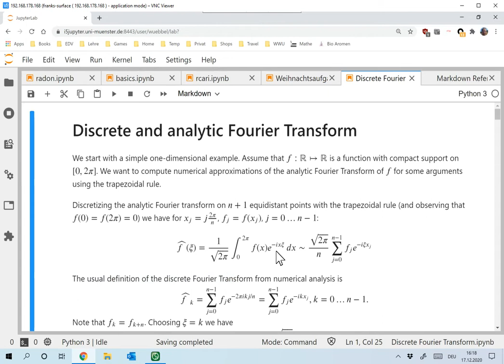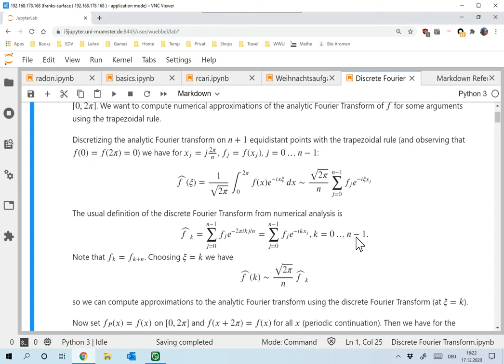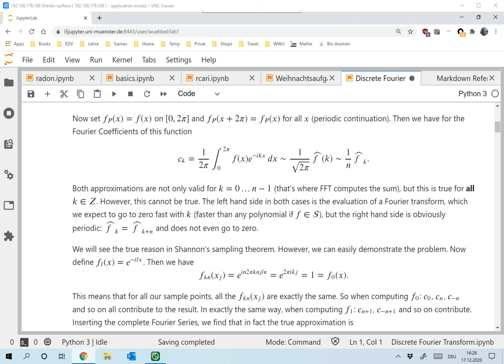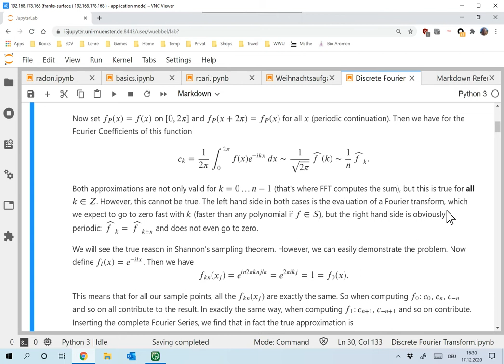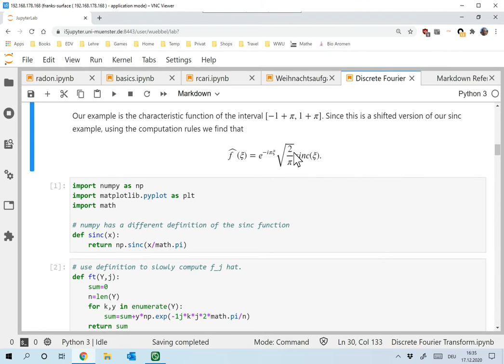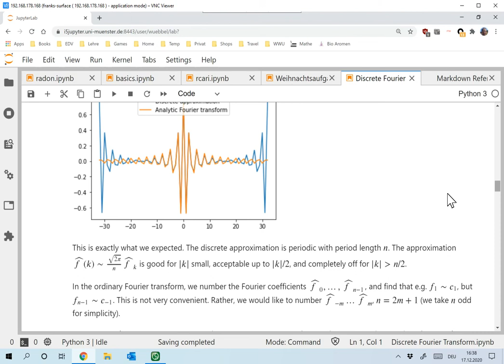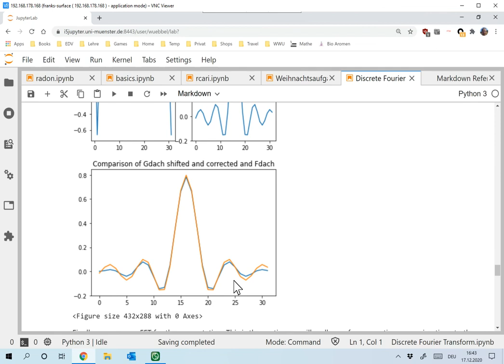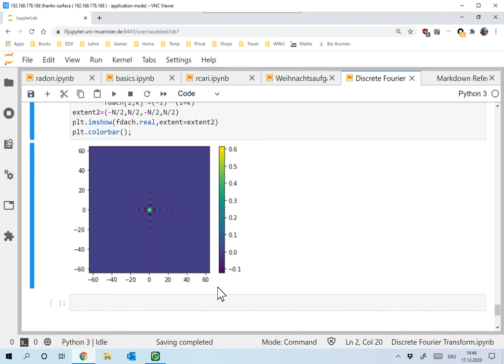2020 12 17 16 47 15 Analytic and discrete Fourier Transform Frank Wuebbeling Bildschirm, OC Stud